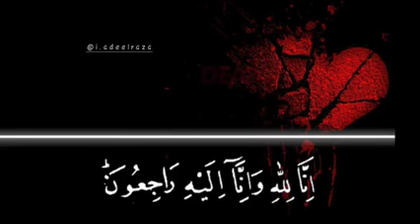One_Day_Dream ..like_and_subscribe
one day dream ..is duniya se ek din to jana h us din esa hi hoga .like_and_subscribe chenal plzzzzzz